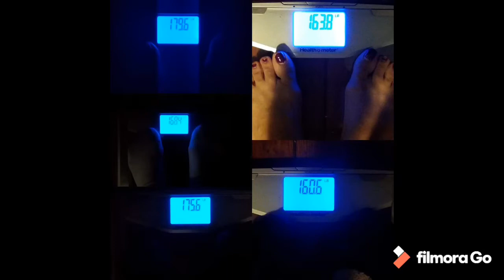Como en Realidad Perdí 80 Libras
Proceso de Antes y Después de la Cirugía de Manga Gástrica